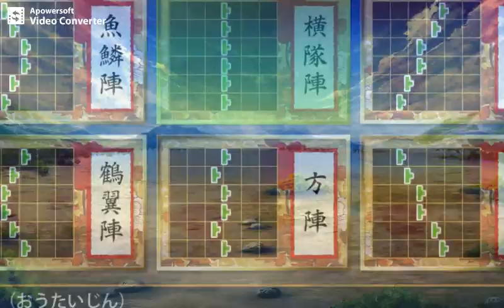刀剣乱舞 千代金丸ボイスまとめ【修正版】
太刀・千代金丸（CV：新垣樽助）のボイス集。
ログインボイス→結成(入替、近侍)→装備(刀装)→本丸(通常３種、放置)→鍛刀→刀装作成(成功)→連結→任務達成→戦績→万屋→遠征→演練→出陣(開戦、攻撃、負傷、MVP、資源発見、ボスマス到達、真剣必殺、会心の一撃)→負傷(通常)→手入れ→刀帳　※全てのボイスはありません。